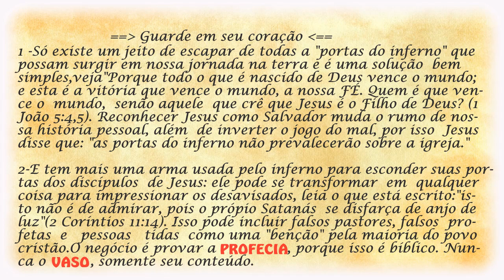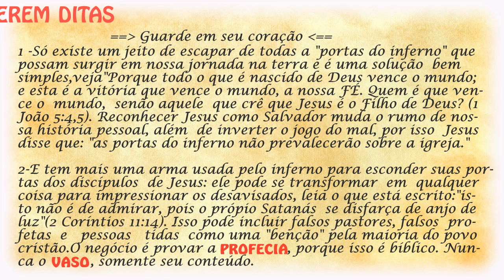!!! Verdades para serem Ditas !!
Leia e guarde no seu coração.